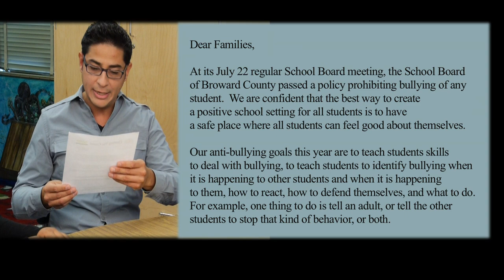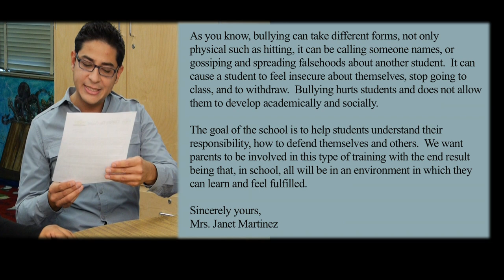Parent Teacher Conference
This interactive video captures a parent-teacher conference between a Spanish-speaking mother and a deaf teacher. The interaction is interpreted by a trilingual interpreter.

[Visual Description: This video is taking place in a classroom. The mother, the trilingual interpreter, and the deaf teacher are sitting around a table having a parent-teacher conference. There is the deaf teacher, a white appearing woman with blonde hair that is pulled back and she is wearing a white t-shirt with a navy and yellow scarf on. She is sitting at a table in front of a large fish tank. The parent is a Hispanic appearing woman with long and wavy brown hair and she is wearing a black sweater. To the right of the parent is the trilingual interpreter, a Hispanic appearing male with spiky black hair and he is wearing black glasses and a blue button-up shirt.]

From Interpreting in Spanish-Influenced Settings: Video Vignettes of Working Interpreters (ASL/Spanish/English) created by the National Consortium of Interpreter Education Centers.